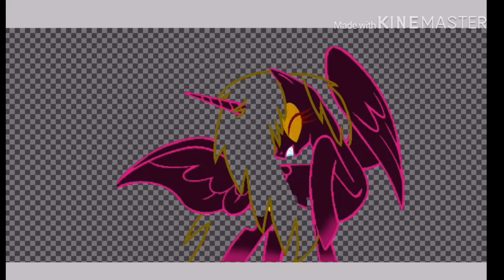Friendship is magic!(Sister Jealousy: part 11)